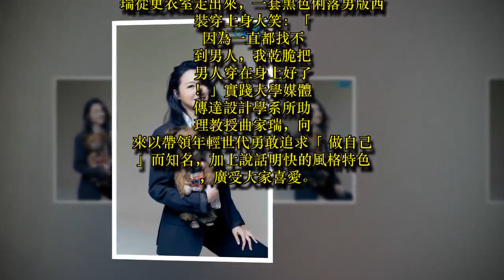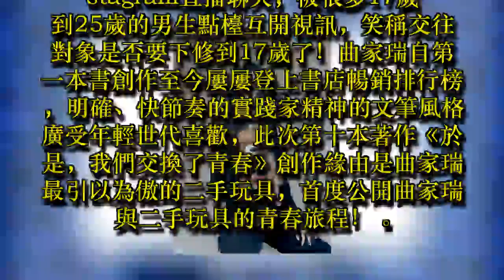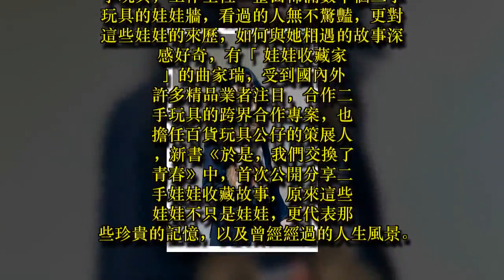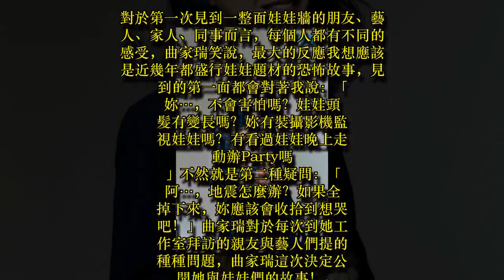曲家瑞開直播視訊17歲鮮肉 把男人穿上身打新書